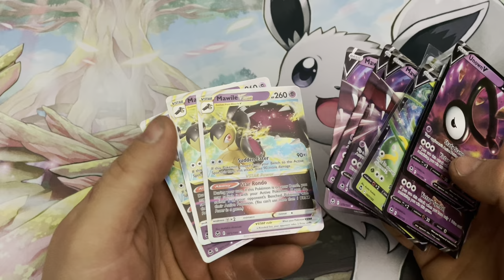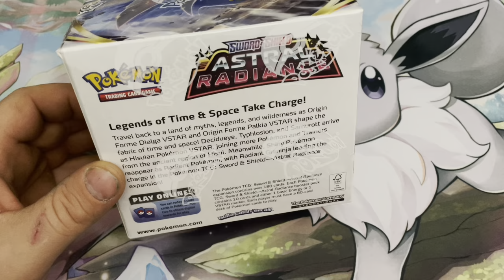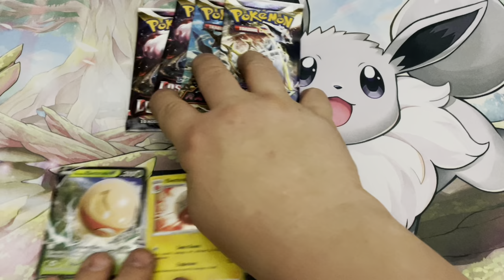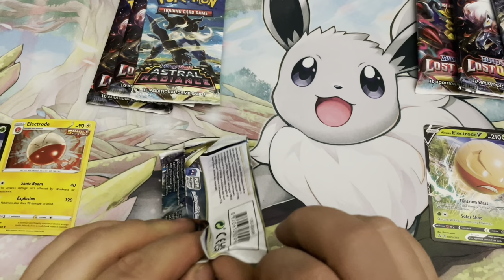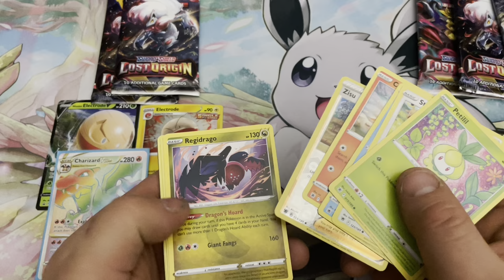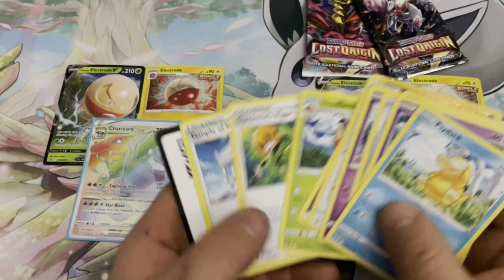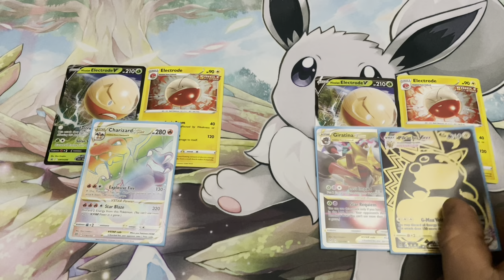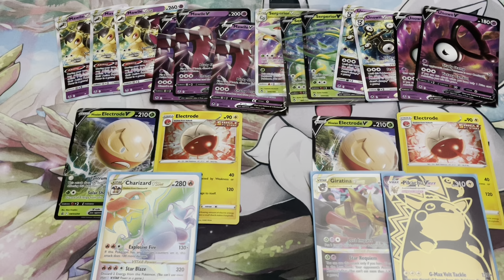Insane Hisuian Electrode V Box Opening!!!!!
One of the newest collection boxes that I got at a discounted price!!!